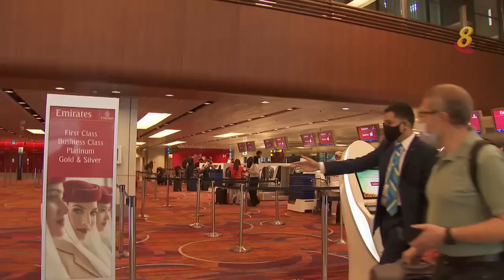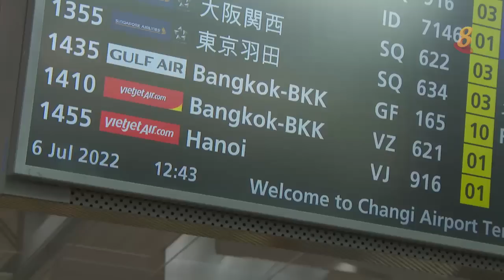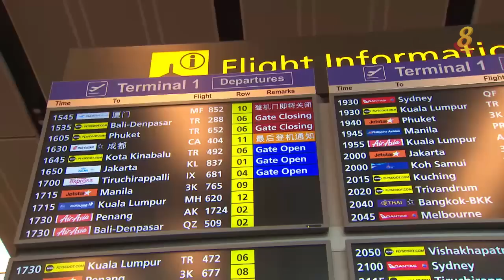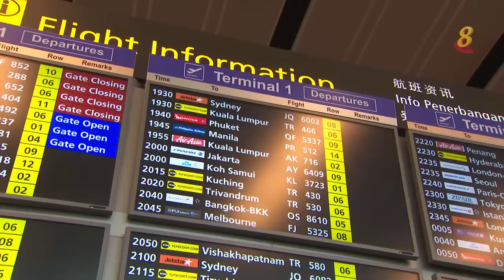焦点 | 航空需求大增 你买机票了吗？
自今年4月起，我国向已接种疫苗的游客全面开放之后，樟宜机场的乘客量迅速增长，今年6月达到293万人次。苦尽甘来的航空公司能应付越来越庞大的航空需求吗？

18/08/2022 播出